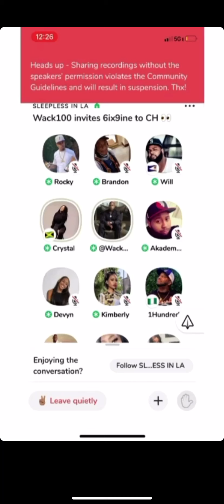6ix 9ine wack 100 and 21 savage argue on the club house app after wack 100 interviewed 6ix9ine